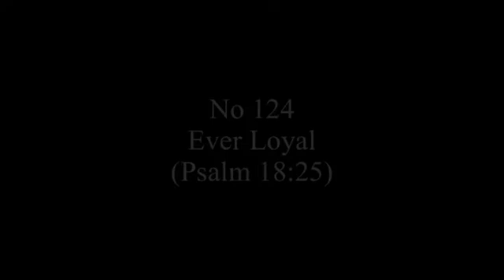Sing Out Joyfully to Jehovah No.124 Ever Loyal Flute Cover With piano and sing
당신​은 충성​스러운 자​에게는 충성​스럽게 행하시고 나무랄 데 없는 자​에게는 나무랄 데 없이 대하십니다.